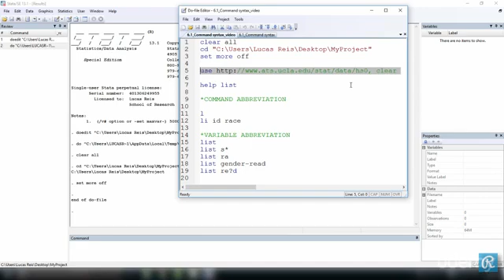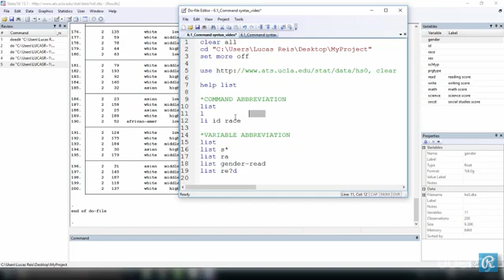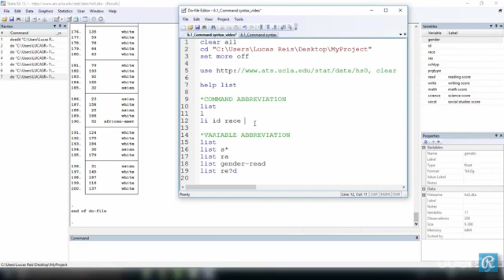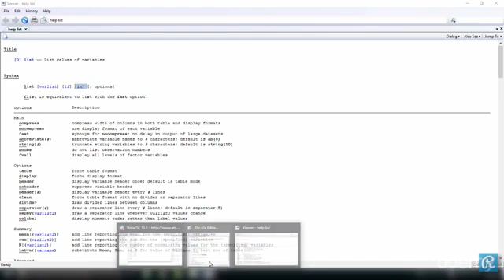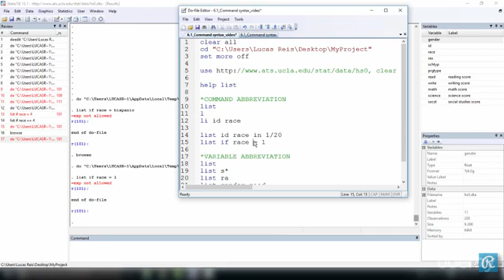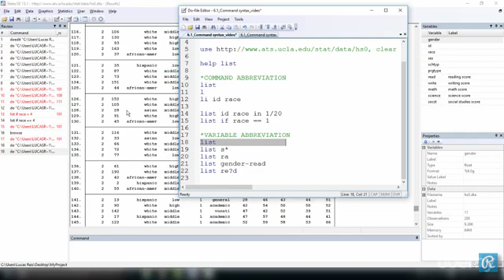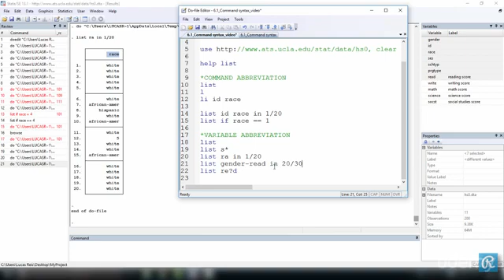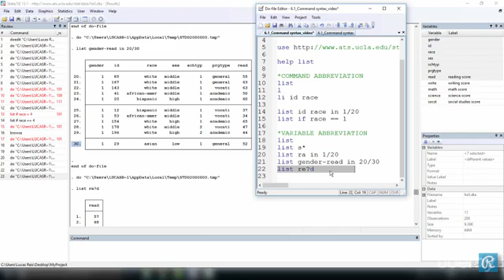Understanding command syntax in STATA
Course: STATA for Complete Beginners
100% Free.

Lucas Reis